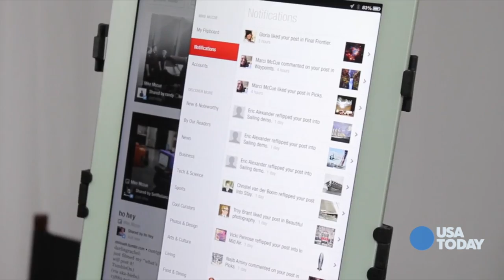Flipboard CEO: Entrepreneurs never give up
At the Web Summit in Dublin, Flipboard CEO Mike McCue shares two things about entrepreneurs in an interview with USA TODAY's Kim Hjelmgaard.